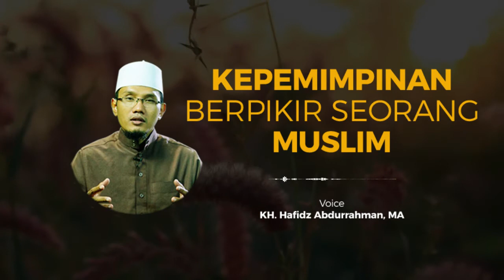Kepemimpinan Berpikir I KH. Hafidz Abdurrahman, MA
Umat Islam sebenarnya tidak hanya mampu bangkit secara benar, bahkan sebenarnya mampu untuk menjadi sumber kebaikan dan kebajikan bagi dunia, serta mampu mengemban aqidah Islam sebagai sebuah qiyadah fikriyyah.

Berikan dukungan kepada Channel Youtube ini untuk terus memberikan dan menyebarkan sesuatu yang berfaedah.. !